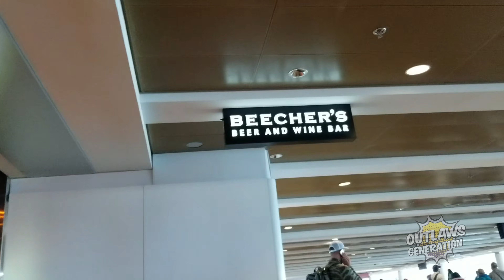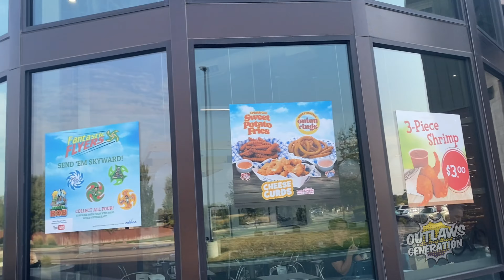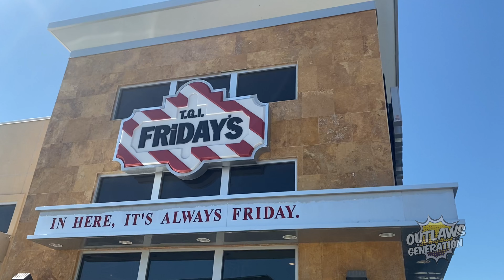Idaho 2021 Trip Vlog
MDA87
Mike Hammes
Hammond22
Pom Corn

2. Comment on my videos

Official Outlaws

1. Backwashed Milk
2. Jake Krebs
3. David Link
4. Carnival
5. MDA87
6. Dragonslayer
7. Cece Ruben
8. Miles Pires
9. NOK Spot
10. Rodimus Prime
11. Freddie Foodie King
12. Bliss Catharthey
13. Jerry Petersen
14. Fox56912
15. Ben Fischer
16. Mathew Rudd
17. TrevCoreShow
18. Folkenaut
19. Slendering HD Show
20. Cardshuffler935
21. Tacos and Gold Chainz
22. Monte Freeman
23. I'll Be There JK
24. Eric LDC
25. Blake Raynor
26. SweatpantsJoeEats
27. Dino Bot
28. Toitle Time
29. Ms. Acosta
30. Owl
31. TheMissingLink
32. Brent Lyons
33.The Dayton LIVE Show
34. Savage Wolf 180
35. Skank Hunt 42
36. Elizabeth Rickard
37. Superplexer
38. Prankster Reloaded
39. Gary 200
40. Lucas Mcquillan (RIP)
41. Nubs Parrot
42. Hammond22
43. Luke C.
44. Simple Jack
45. K-Hill 145
46. James Joyce
47. Matthew May
48. Little Jimmy
49. Bully
50. Montana B
51. Boogie Jules
52. Solstice
53. Don Knotts
54. Blinding End
55. JPEG
56. GI Joe Gaming
57. The Super Original
58. Chance Reupload Central
59. Handsome Mike
60. Vp13
61. Linkxz No
62. Ginger Ninja
63. Mike McSpookertin
64. LimePlayz
65. SnackKingCole
66. BigDog7897899
67. Jim_Fro78
68. Kaori Crystal Dreams
69. Jucifer
70. Meister
71. Honorary Lizard
72. Wendelveli
73. Todays Food Review
74. Emnem
75. Desmond Ciari
76. Dick Heddon
77. Robbiep2 Vlogs
78. Paul's World
79. Tom Dbuza
80. Scar
81. Cheddar323
82. Chuck's Food Reviews
83. Shawny Mac
84. Alex Chapo FYM
85. JKMCraveTV
86. Tecontony
87. Jack Jerawitz
88. Lollipop Cop
89. Cave Squeaker
90. Jarred 333
91. Redneck Snack Reviews
92. King Benn
93. Playstation Kings
94. Infringinator
95. Nick Stewart
96. Outlawcatontheloose
97. Uneven Pizza
98. Marie
99. Outlaws Cookout Fan
100. Brisk
101. Samus Knight
102. Grits207
103. BigRon1995